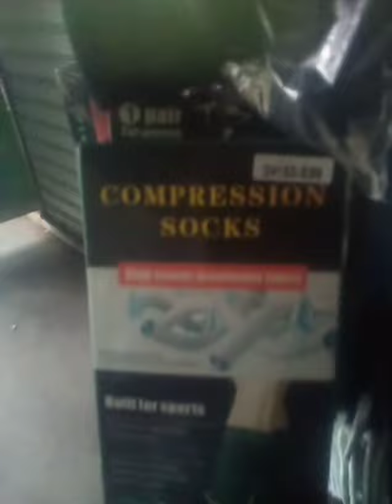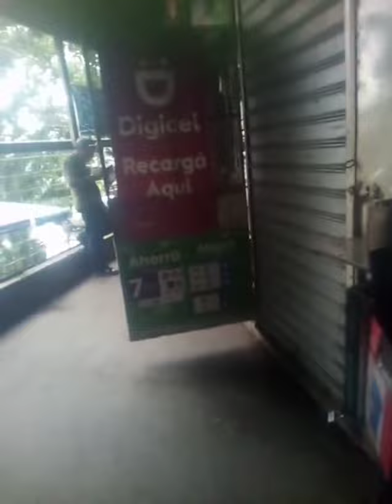💚se le entrego pegueña ayuda y loinvierte para sobre vivir😉